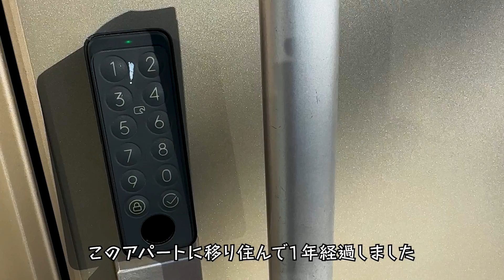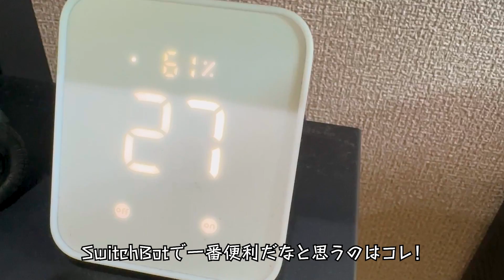【SwitchBot】賃貸アパートをスマートホーム化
■SwitchBot スマートロック 指紋認証パッド セット

■SwitchBot スマートプラグ プラグミニ
植物育成LEDライト GL-A 6K FtW 白色系 5800K

■Creality Ender-3 S1 3dプリンター

■HaruDesign 植物育成LEDライト GL-X 6K FtW 白色系 5800ケルビン

■SwitchBot スイッチボット スイッチ ボタンに適用 指ロボット

■SwitchBot スマートリモコン ハブ2 赤外線家電を管理

■SwitchBot スマートリモコン ハブミニ

■SwitchBot 加湿器 卓上 超音波式

■SwitchBot サーキュレーター 静音 首振り

■SwitchBot LED テープライト